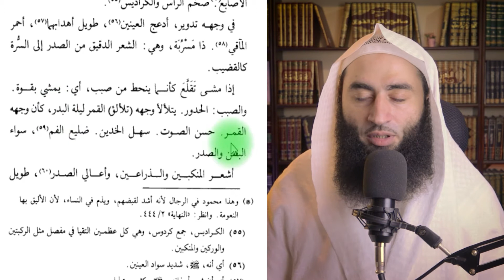وصف رسول الله ﷺ | أحمد بن عمارة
من كثرة حبنا لرسول الله ﷺ واشتياقنا لرؤيته ، نحب أن نعرف وصفه وصفته صلى الله عليه وسلم ، ونبحث عن ذلك حتى نتعرف على شكله وخِلقتِه ﷺ ، وفي هذا المقطع نذكر صفته صلى الله عليه وسلم من كتاب تهذيب السيرة النبوية للحافظ النووي رحمه الله ، فشاهدها وانشرها حتى يتعرف الناس على صفة وشكل رسول الله ﷺ .

وفي النهاية .. لا تنس الاشتراك في القناة إن لم تكن من شركائنا فيها ، وفعِّل جرس الإشعارات حتى يأتيك كل جديد ، وانظر في الحلقات السابقة فإن فيها نفعا وعلما إن شاء الله ، وتستطيع أن تنفع بها غيرك بمشاركتك لهذه الحلقات على برامج التواصل المختلفة، وقد جاء عن النبي ﷺ أنه قال: " مَن دلَّ على خيرٍ ، فَلَه مثلُ أجرِ فاعلِه" . رواه مسلم